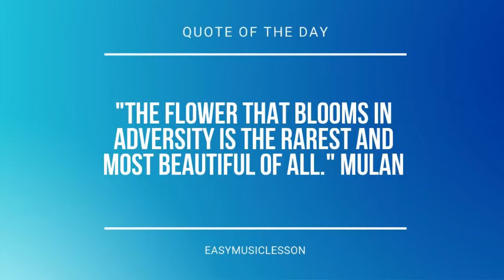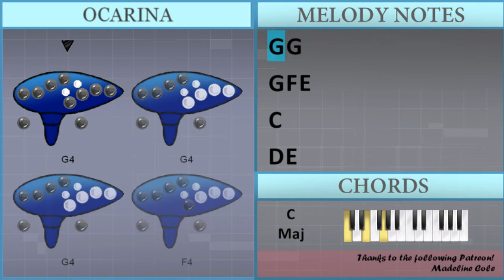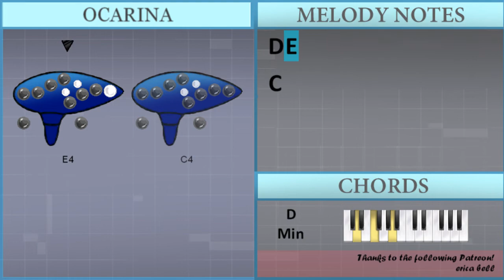How to play Goodbye To A World by Porter Robinson on Ocarina (Tutorial)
Comment and let us know how the videos have helped you. It keeps us going! :)The easiest way to learn how to play Goodbye To A World by Porter Robinson on the ocarina. It's a ocarina tutorial for Goodbye To A World by Porter Robinson.

EasyOcarinaLesson teaches you to play the your favorite instrument, through easy and simple animation so that you too can learn how to play Goodbye To A World by Porter Robinson on the ocarina easily. A ocarina tutorial with visual animation graphic.

Chords of  arrangement:
F Maj   C Maj   D Min   A Min   F Maj   C Maj   D Min   A Min
F Maj   F Maj   C Maj   C Maj   D Min   D Min   A Min   A Min
F Maj   F Maj   C Maj   C Maj   D Min   D Min   A Min

Melody notes of :
G4
C5
B4 C5 D5
G4
C5
C5
B4 C5 D5
G4
E4
E4 F4
G4
C5
B4 C5 D5 G4
C4
G4 G4
G4 F4 E4
C4
D4 E4
C4
G4
C5
B4 C5 D5
G4
C5
G4
E4 F4
G4
C5
C4
G4 G4
G4 F4 E4
C4
D4 E4
C4